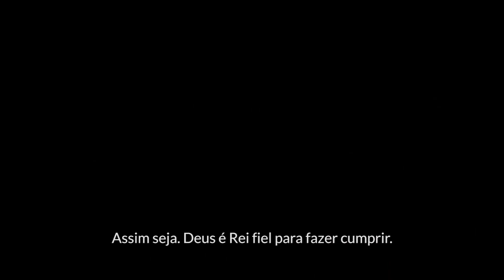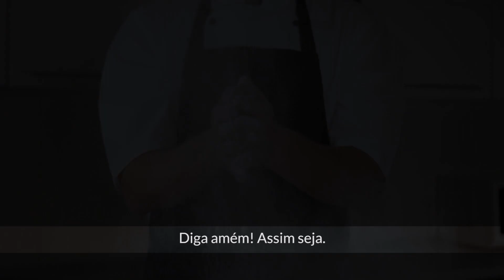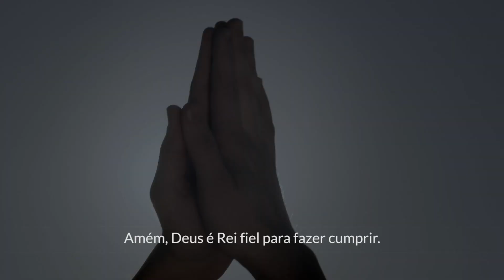Levante-se - Motivacional // Amém // Bispa Cléo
levante-se